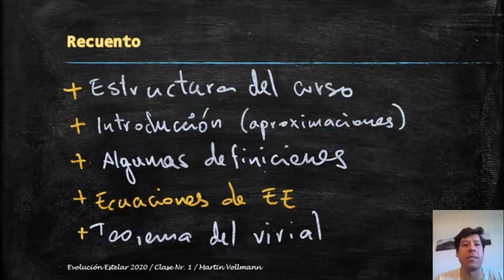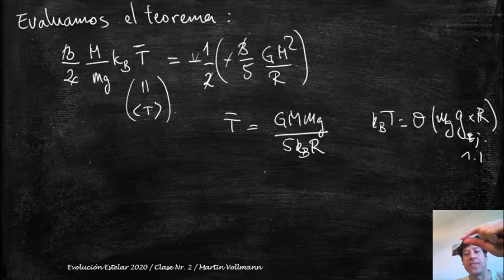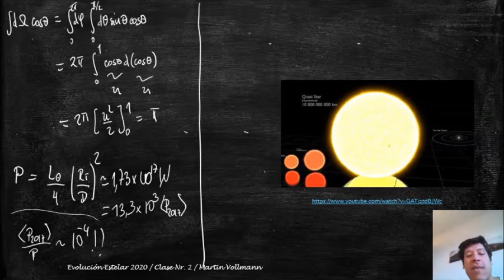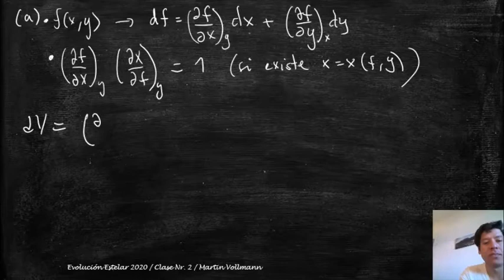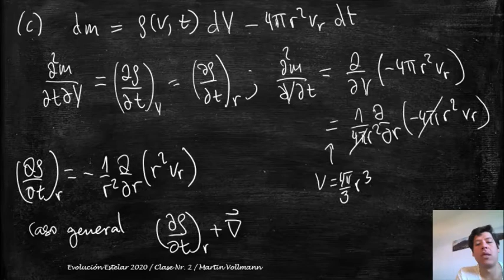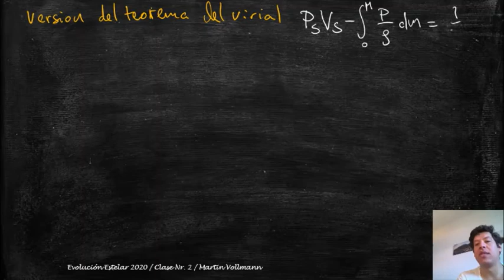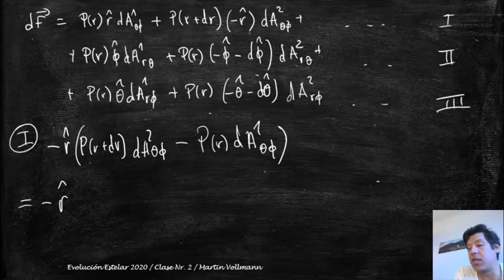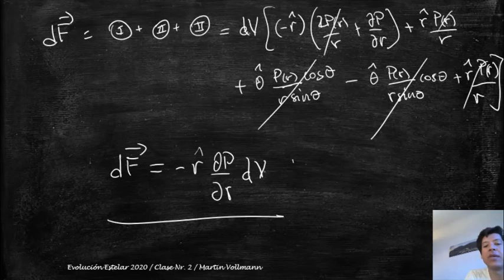Evolestelar Clase2 Vollmann